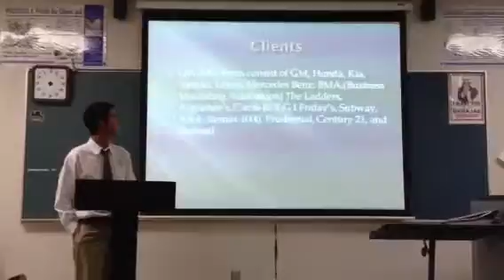Matthew Lopez part 2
Business speech part 2